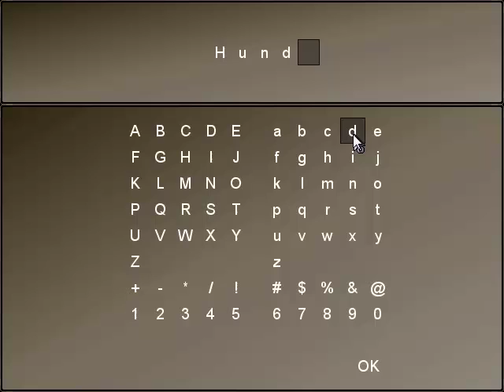Let's Play To The Moon [Part 4/ blind/ german] - Hochzeit am Leuchtturm